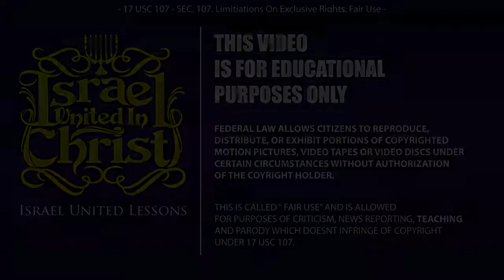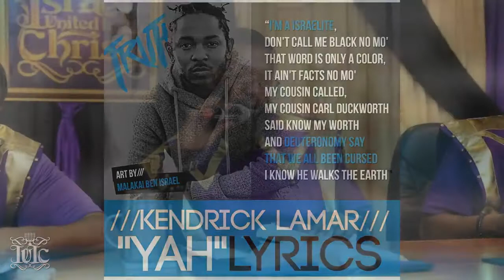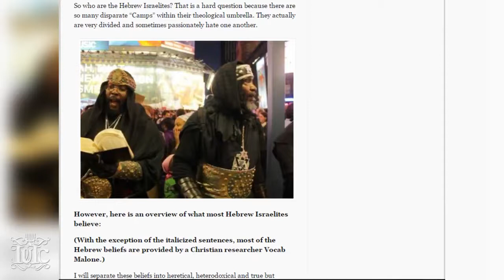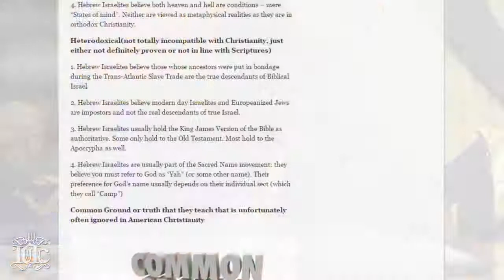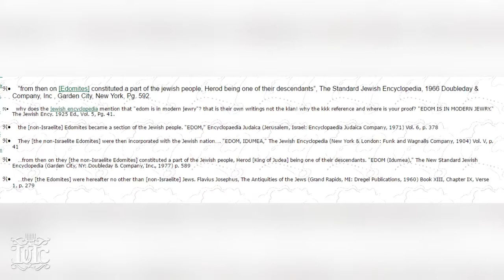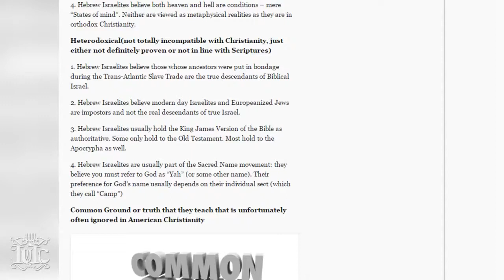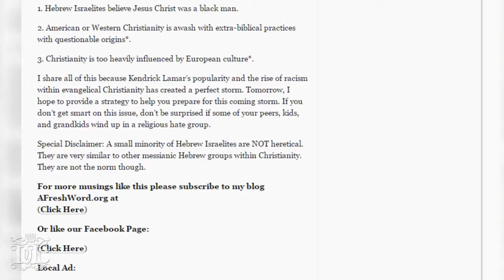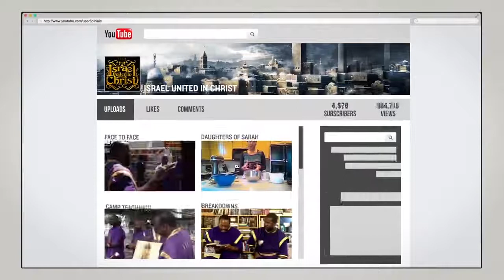The Israelites: Rapper Kendrick Lamar knows he's an Israelite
''I'm a Israelite, don't call me Black no mo'
That word is only a color, it ain't facts no mo'
My cousin called, my cousin Carl Duckworth
Said know my worth
And Deuteronomy say that we all been cursed
I know he walks the Earth''

Album: ''Damn''
Song: ''Yah''